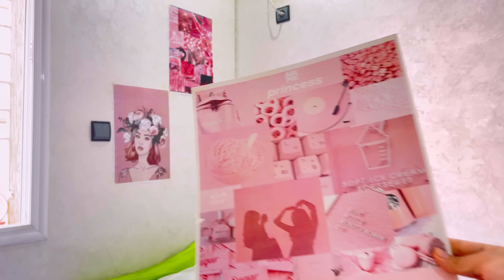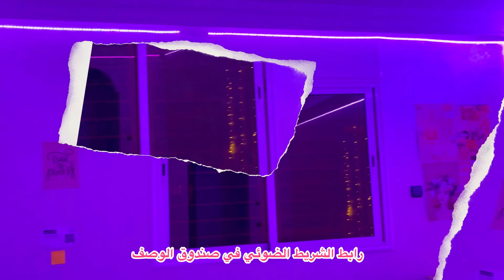Room makeover 💕أخييراا قاديت بيتي و بدلت الديكور😍(THAT GIRL ROOM ✨🌷)+Room Tour 🫶🏻🌟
MY INSTA 🌸 : With ikram ✨

Voila le lien Pour commander le led : 💕💕

قولو ليا في الكومنت كيف جاكم البيت🥹❤️🫶🏻

i don’t own the music in this video:
Music by Zight - Everybody Keep Running (A Runner of the Marathon)
Music by Sam Celentano - I Don't Want to Drive a Car